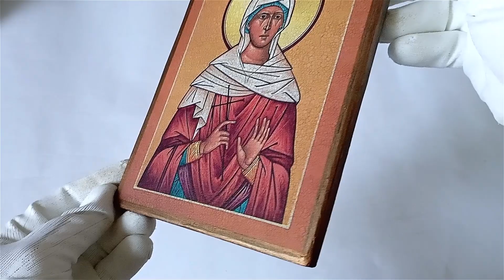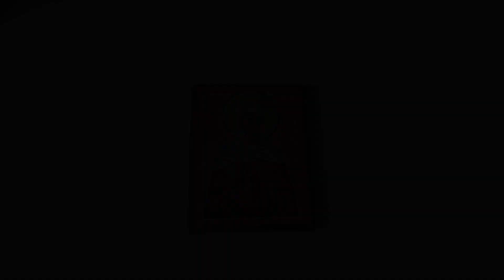Saint Apollonia Icon